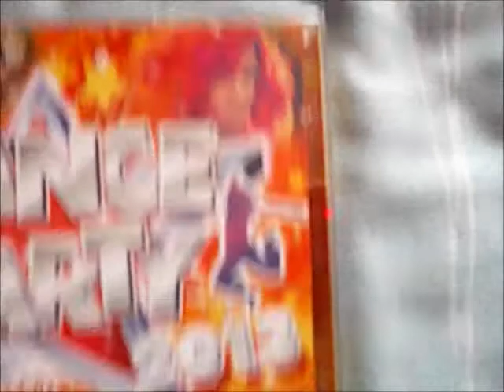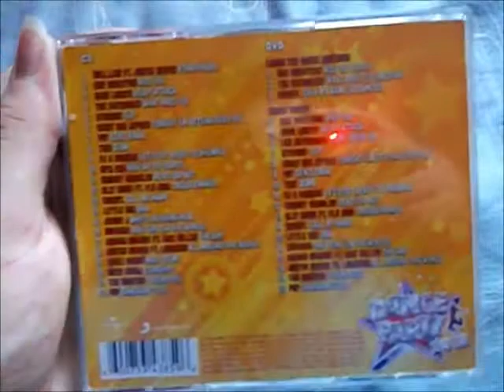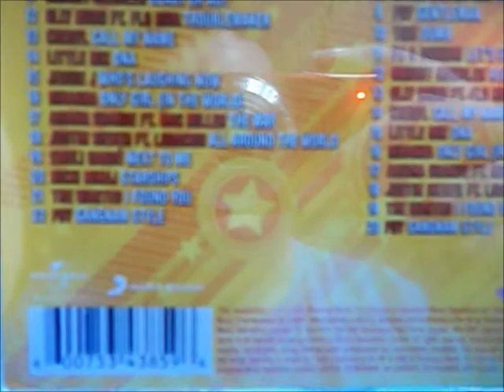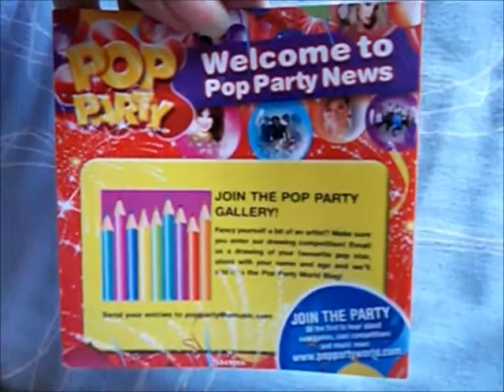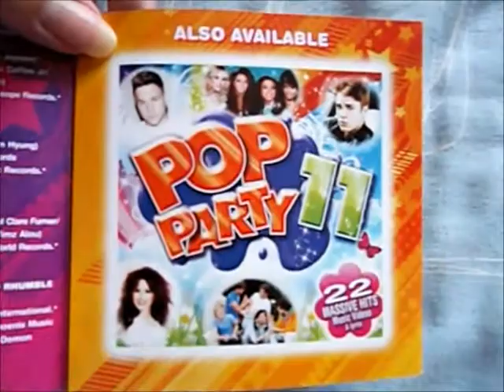Unboxing...Dance Party 2013 (Album/DVD)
Happy Bank Holiday Monday.  Let's take a look at the first compilation in the 'Unboxing with H0Jack00' series; Dance Party 2013.